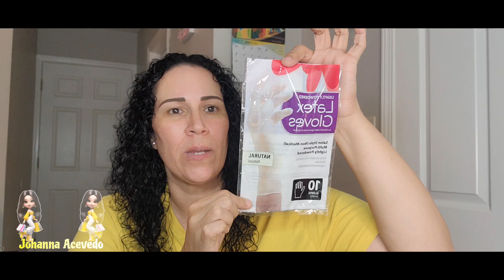Productos Terminados Octubre 2024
Hola!!! Mi Gente Hermosa, Hoy les comparto Productos Terminados y veamos cuales les recomiendo y cuales no? Siempre les dare una opinion sincera de todos los productos. Espero que les guste este humilde video, No olviden dejar su manita arriba y compártir 💕

Bueno para seguir en contacto me pueden seguir en 🤗🥰

Si gustas comprar algunos de los artículos que comparto aqui oh Deseas hacer una colaboración de algún producto que deseas que recomiende aqui te dejo los link directo a todo.

Muchas bendiciones 🤗